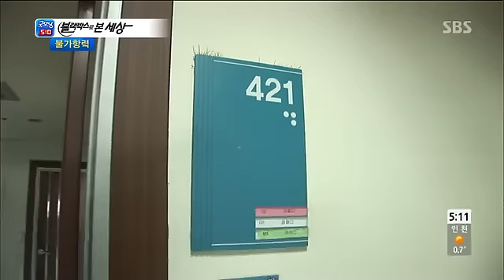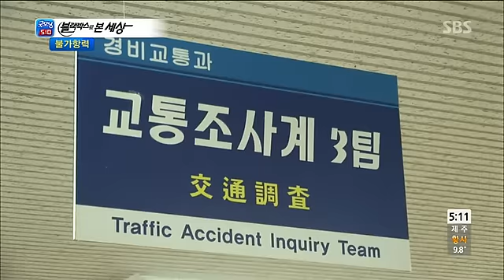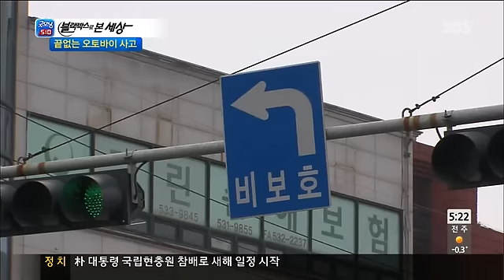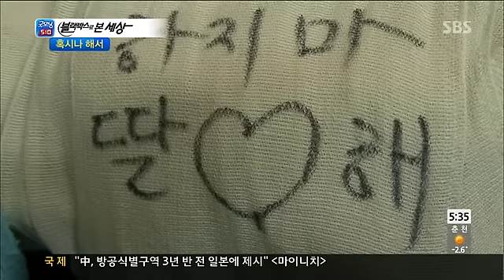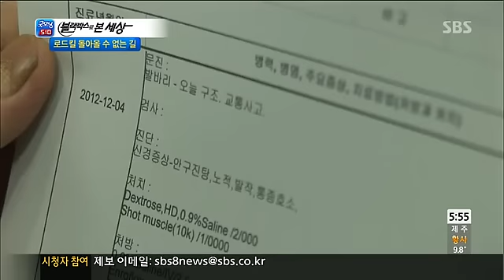블랙박스로 본 세상 140102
블랙박스로 본 세상

2014년 1월 2일
굿모닝 510에서 방송한 내용입니다.